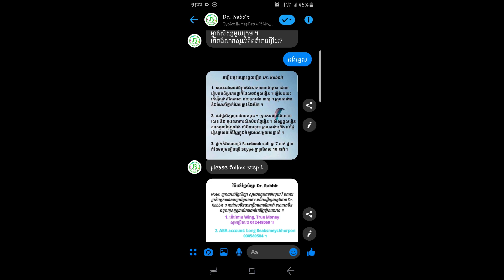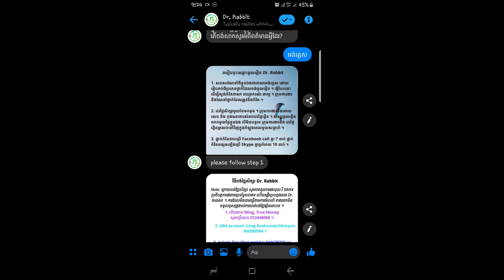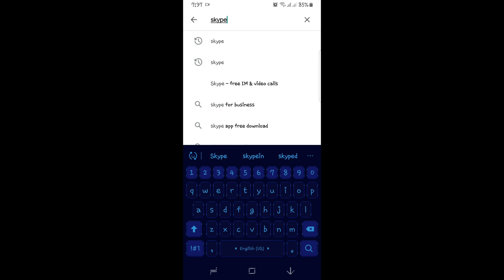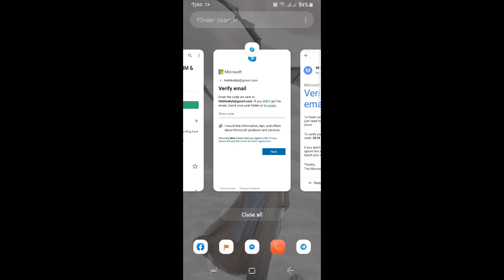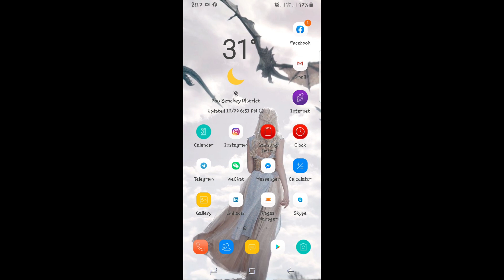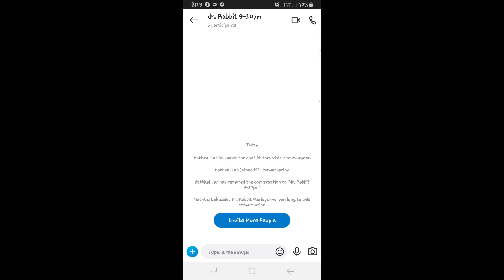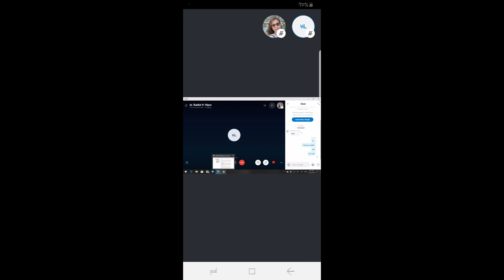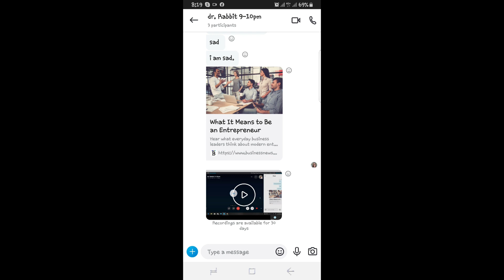ណែនាំពីរបៀបចូលរៀនថ្នាក់អនឡាញជាមួយ Dr. Rabbit ថ្នាក់វិដេអូខល